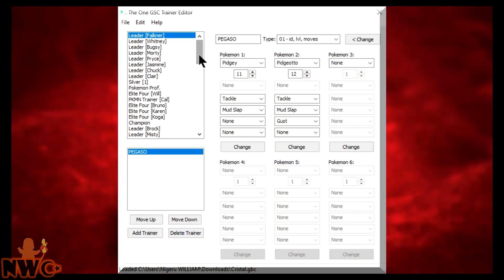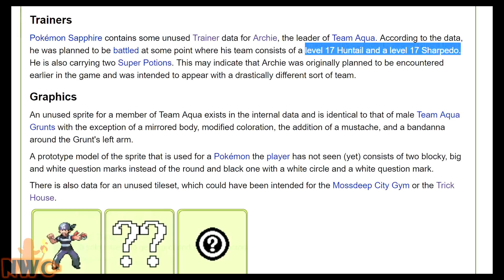¿QUÉ PASÓ CON GOLD? | 6 HECHOS MISTERIOSOS DE POKÉMON Especial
MIS REDES =)

¡Muchas gracias! ^-^